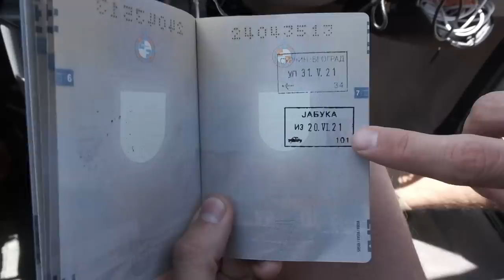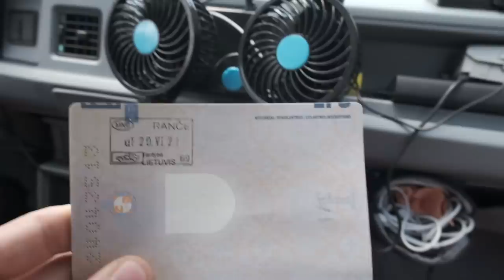Juodkalnija | kertam sieną | Dingo gazas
Mano įranga👇
Turistinė:

ES_Rhythm of the River - J.F. Gloss copy
ES_Shard's in a Mood - Chris Shards
ES_Suffering in Paradise - Lasse Lyx
ES_Sun Fade - Of Water